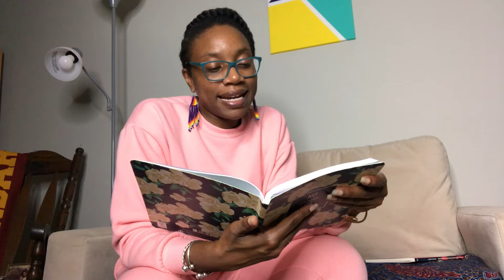African Dance in Ghana Contemporary Transformations| Reading VLOG| Ep1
A lot can be gained in 21 minutes...

 My three takeaways from this week of African Dance in Ghana Contemporary Transformations
📌  Francis Nii-Yartey
📌  Happiness
📌  Mama Kay
For this week’s participation in the Read21in21, I read from about the author to page 10, in this video, I discuss my thoughts.